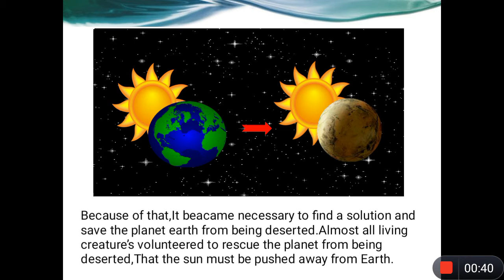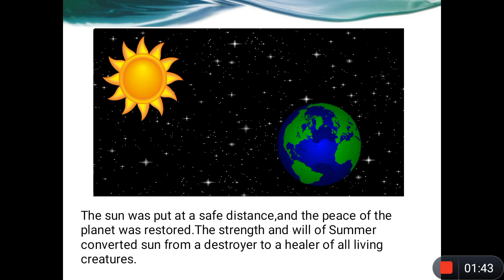by adrian navor